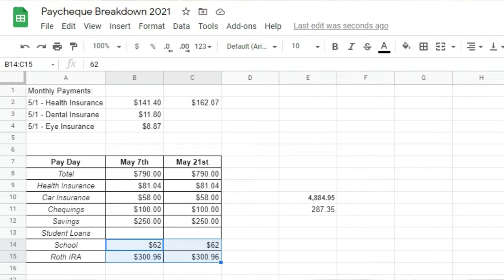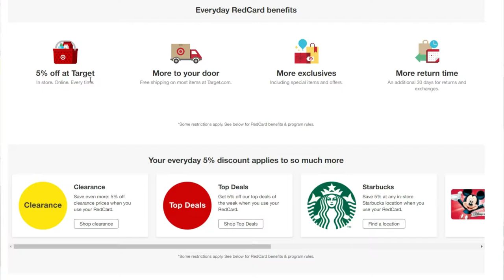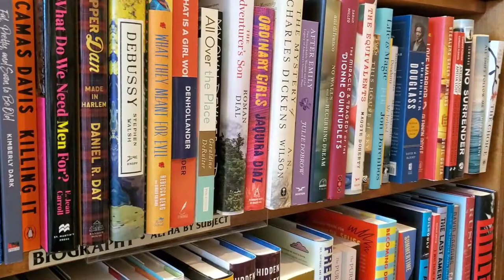5 Tips On How To Save Money When You Are On A Budget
What are your money saving tips?

Letterboxd: @lexiedm14